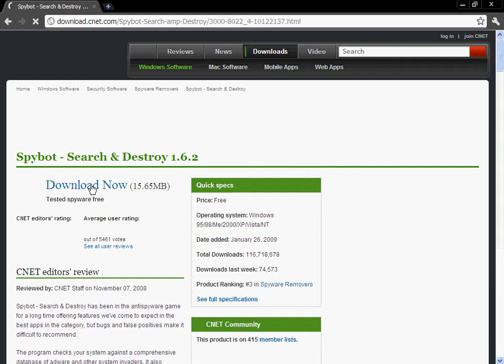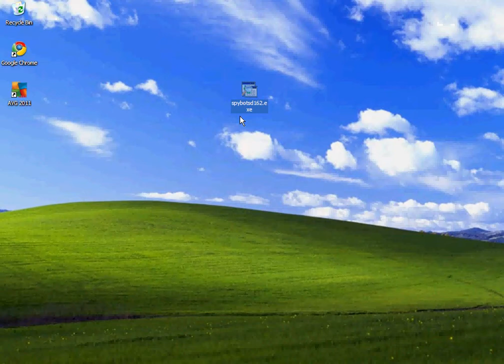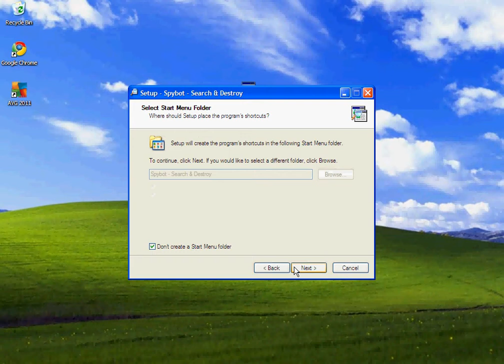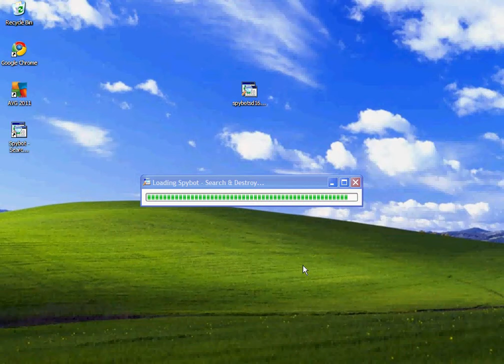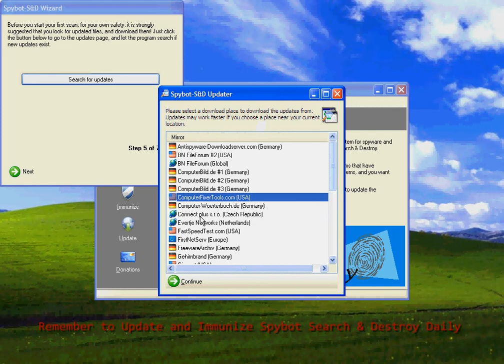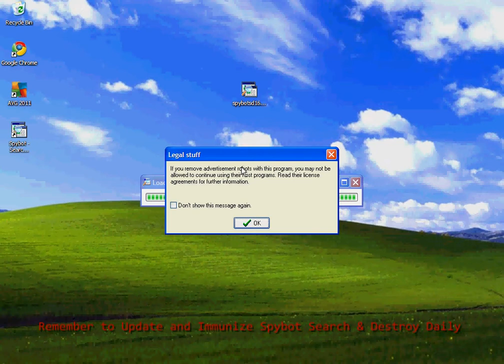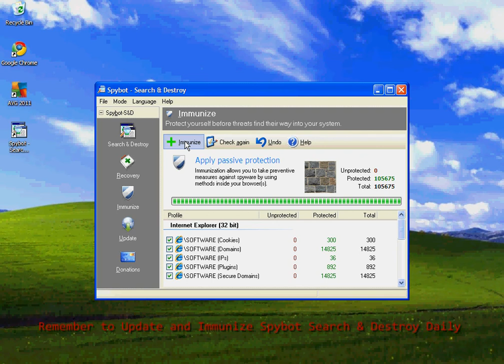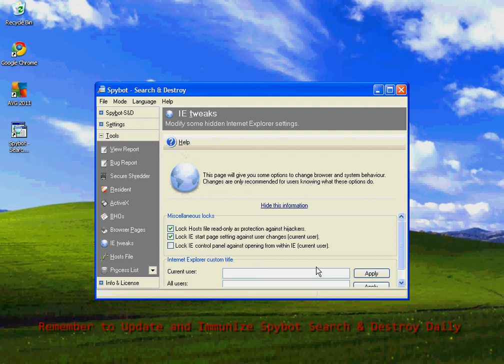Installing Spybot Search & Destroy on Windows XP.avi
Spybot-S&D was written by the German software engineer Patrick Michael Kolla, and is distributed by Kolla's Irish company Safer Networking Limited. Development began in 2000 when Kolla, still a student, wrote a small program to deal with the Aureate/Radiate and Conducent TimeSink programs, two of the earliest examples of adware.